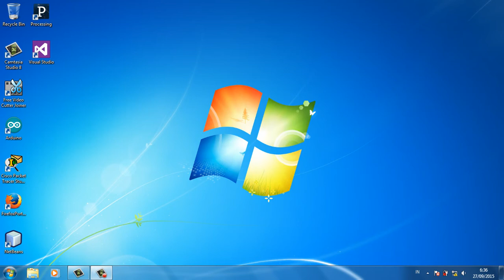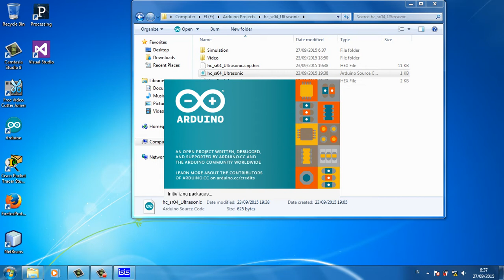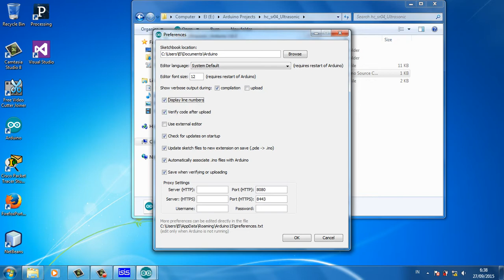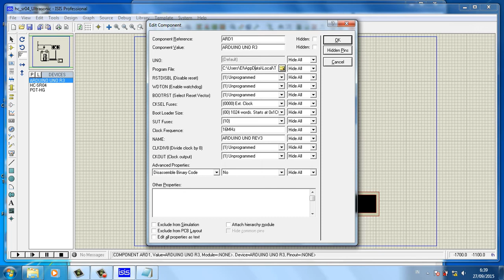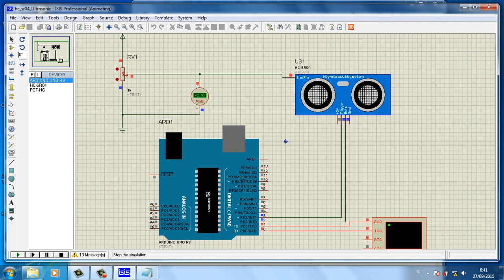Arduino Uno and HC-SR04 Ultrasonic Sensor Simulation using Proteus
Simulasi sensor ultrasonik HC-SR04 dengan Proteus